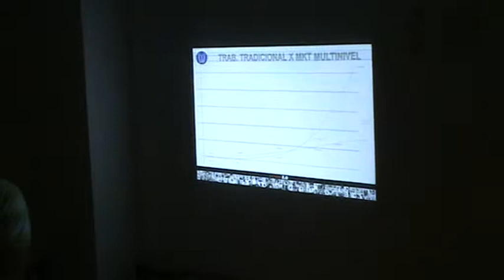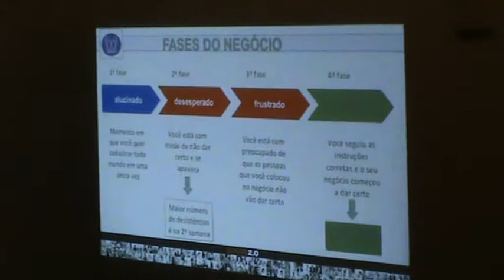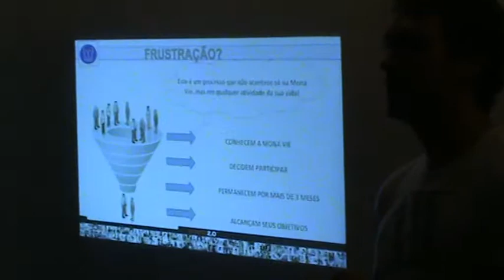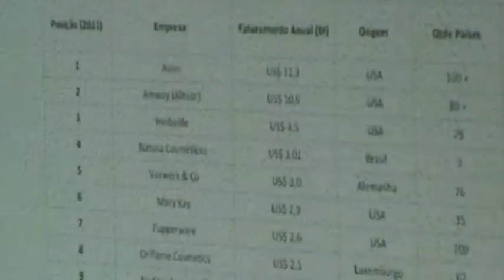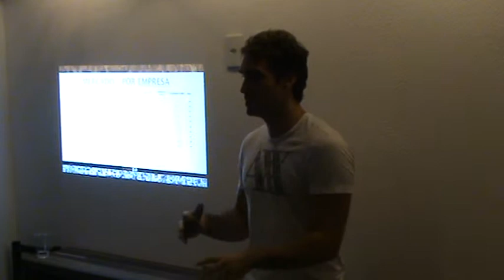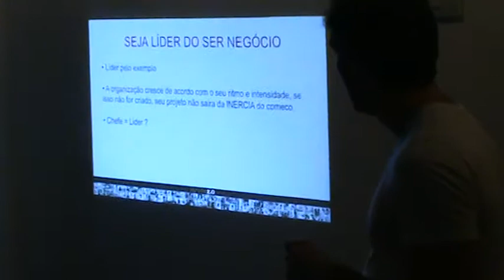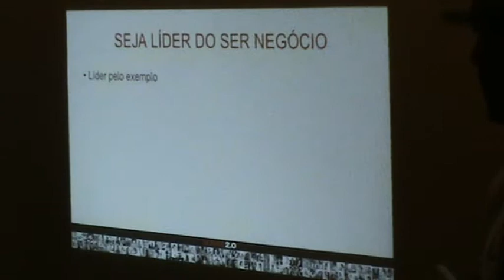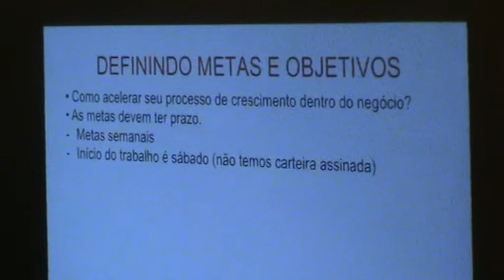Treinamento Monablacks! Lorran Granero (Esmeralda) - Parte 3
Participações: Carol Locks (Esmeralda) e Leonardo de Lucca (Bronze)
Monablacks - Floripa - Abril 2013
Vamos explodir essa bagaça!